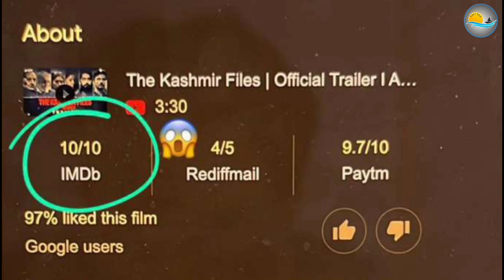Reality of The Kashmir Files | The Kashmir files explained in hindi | Exodus of Kashmiri Pandits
In this video we will tell why Kashmiri Pandits are Exodus from Kashmir .

𒊹︎︎︎ Disclaimer☞︎︎︎ The objective of this video is sharing of information. Please note our objective is nat to hurt sentiments of any particular person ,sect or religion These are revelation , stories , anecdotes, mysterious and information ment only of educational purposes and we hope they'd be taken likewise .The broadcaster cannat be held accountable for authentication of contant.
★This video has no negative impact on the orginal works ( it would actually be positive for them ) .
★It is nat transformative in nature .
★If  hurts anyone , I apologise.
★I only used bits and pieces of videos to get the point accross where necessary .